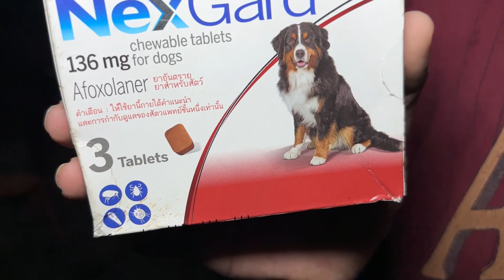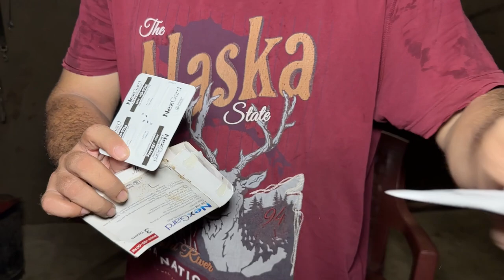Treatment of ticks (Asad Brohi vlog)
Dogs
Dog breeder karachi
Dog breeder Pakistan
Shitzu
Pug
Chihuahua
Labardor
German shapherd
Pitbull
American bully
Husky